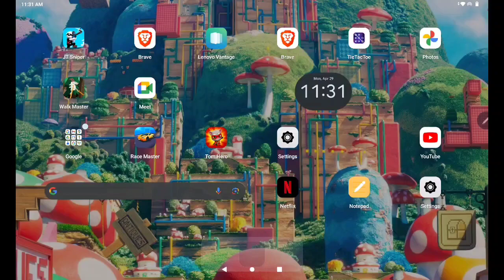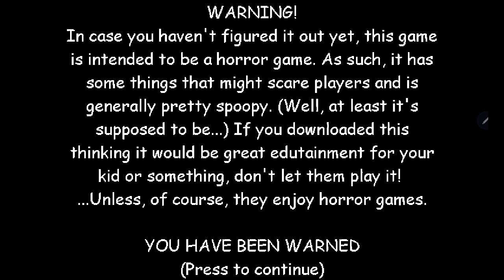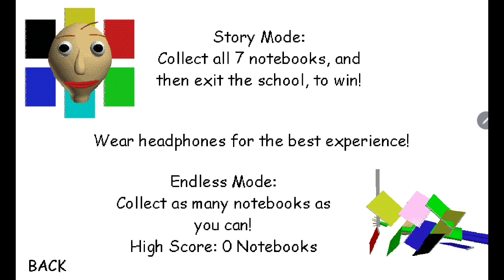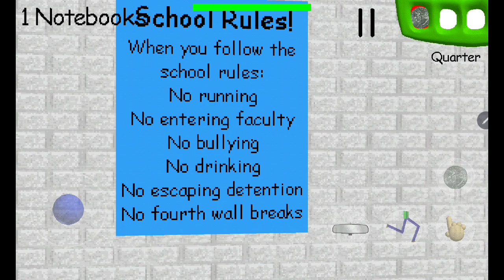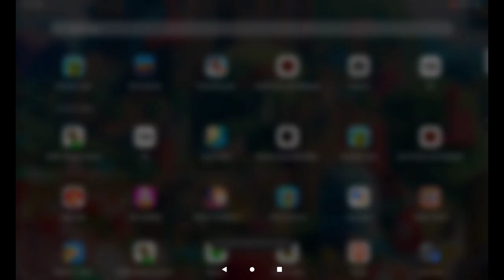April 29, 2024